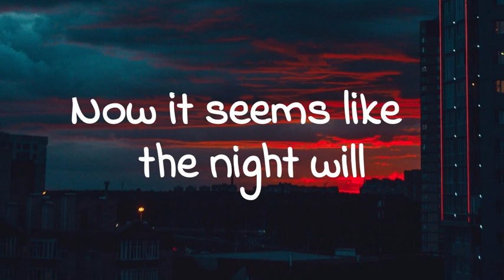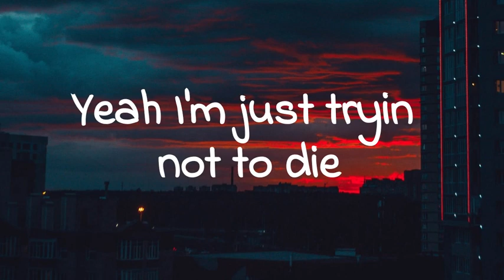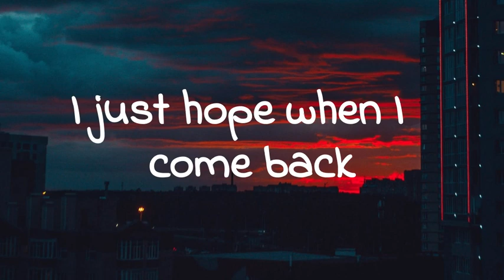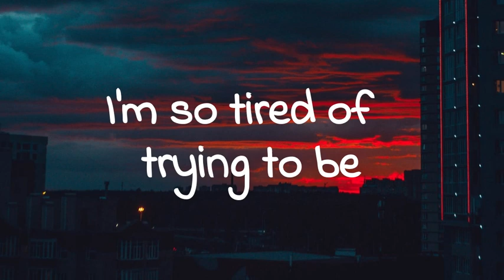Clay Follmann - Tired (Lyric Video)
Song: Tired
Artist: Clay Follmann
Album: Operation August